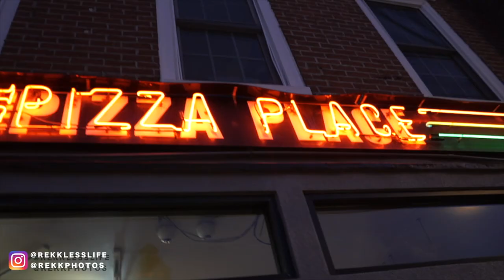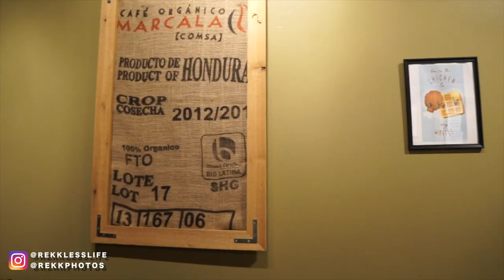LFR - TRIP TO CAPITOL WAFFLE SHOP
—EQUIPEMENT LIST

SONY A7S

—LENSES

50MM F1.8

18-55MM F3.5

SIGMA 10-20MM